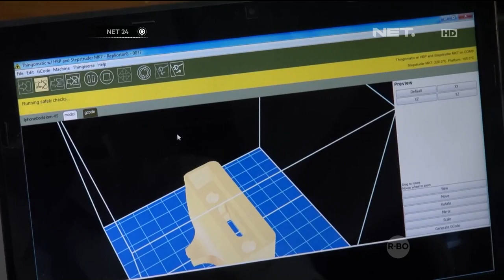Siswa SMK 7 Semarang berhasil merakit sebuah mesin printer tiga dimensi - NET24